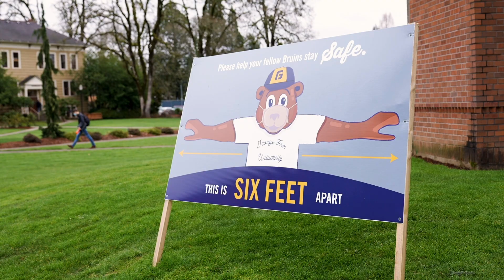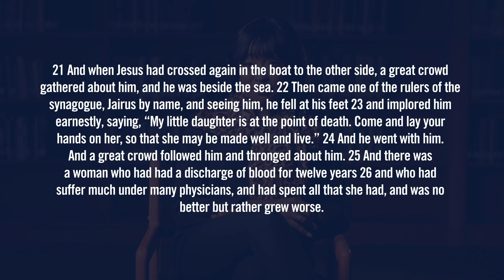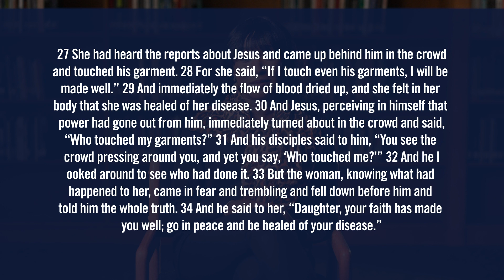Professor Unique Page: Reaching Out in Faith During the Pandemic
The Pandemic took us by surprise, and our lives have been altered forever. For Christians, the situation we’re in touches one of the most sensitive nerves of the faith—how do we account for horrible suffering, even innocent suffering, in a world where we believe God is both good and all powerful? For this lecture series, we’ve invited some of our best professors to give us their best, with the following instructions: Help us make sense of our world at the intersection of suffering, thoughtful Christian faith, and your own academic discipline. And so we present to you: The George Fox Digital Pandemic Lectures on Suffering and Faith.

00:00 Intro
0:41 Pandemic lectures on suffering and faith (Prof. Unique Page)
4:46 God's not afraid to be close, or to be touched by our suffering
7:18 Risk reaching out
      8:05 The trajectory of loneliness in response to COVID-19
10:31 How do you reach out?
13:53 Quote from Maverick City Music, "Promises"
15:09 Outro